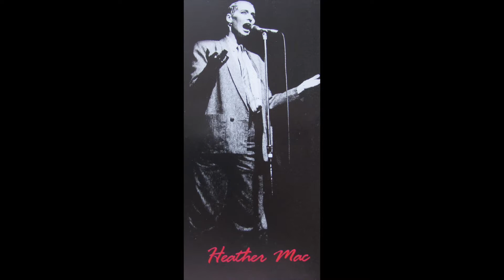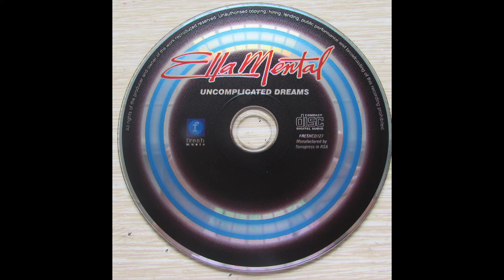EllaMental - See Yourself (Clowns)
Released in 1984 EllaMental`s debut album "Uncomplicated Dreams" was a masterpiece of punchy melodic songs that resonated with the larger pop market at large.

Powered by the trio of guitarist Tim Parr, bassist Adrian Levi and drummer Herman Eugster the platform was laid for singer extraordinaire Heather Mac to weave her hypnotic magic, using elements of theatre, mime, and creative lighting and staging. Their first single " See Yourself (Clowns)" was a massive chart hit and one of the highlights of the legendary Concert in the Park the following year

All visuals courtesy of Fresh Music South Africa. All rights are reserved.